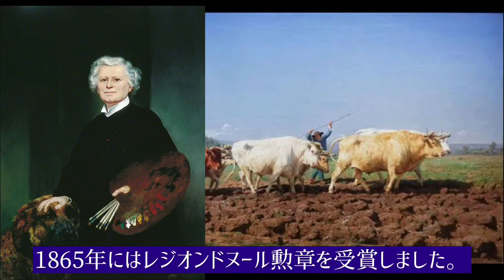男になることを選んだ画家！？ボヌール『ニヴェルネー地方の耕作』を解説！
今回は、ローザ・ボヌール『ニヴェルネー地方の耕作』を紹介しました。

解説・紹介してほしい絵画がありましたら、コメントしていただけると嬉しいです。

□instgram
tree_of_art_

□企画募集
・こんなことやって欲しいということがあれば教えてください〜！

□参考資料
・教養としての西洋美術史
・366日の西洋美術
・死ぬまでに観ておきたい世界の絵画1001

2分でちょっぴり知識人に。明日よりちょっと物知りに。
過去の美術家がどんな思いで、その絵を描いたのか。私と探りに行きませんか？

※知識に関しては徹底的に調べているつもりですが、専門家によって解釈の違い、表現の違いが存在しますのでご了承下さい。